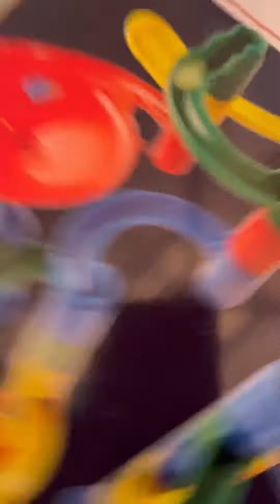Target Toy gifts shopping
Shopping toys for 5+year old kids

Gift ideas :
- princess dolls
- Rainbow high dolls
- Gabby dollhouse
- Lego’s
- Marbel Run.